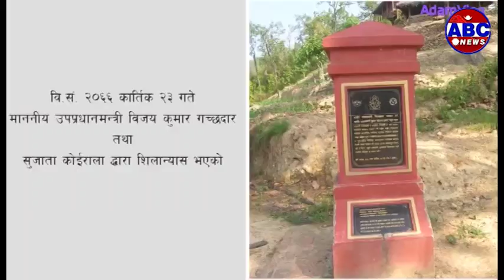ABC Report : नेपाली सेनाले फास्ट ट्रयाकको काम फास्ट ट्रयाकमै गर्ने